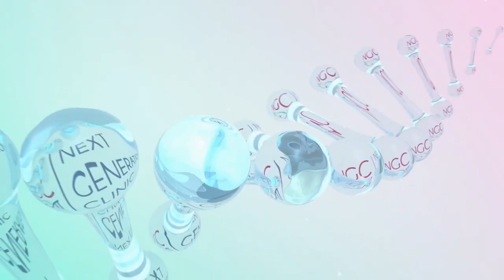История победного ЭКО: интервью с пациентами Романовой М.В.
Эльвира и Валерий – пациенты доктора Романовой М.В. Они пришли в клинику, чтобы познакомить нас с дочкой Ксюшей и рассказать о своем пути к долгожданному родительству.

Эта история доказывает, что все трудности можно преодолеть. Самое важное - довериться профессионалу, а также продолжать идти к главной цели – рождению ребенка.
00:00 Приветствие
00:14 Почему NGC и Марина Викторовна?
00:40 Первое впечатление от приема у доктора
01:14 Страхи & Надежды
01:54 Секрет успешного протокола
02:18 История пациентки
03:28 Совет от пациентов